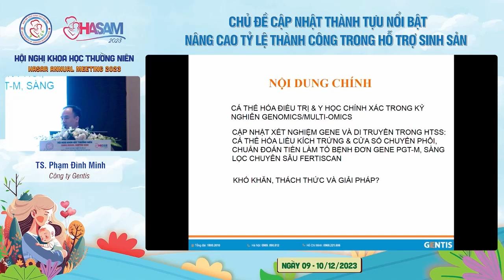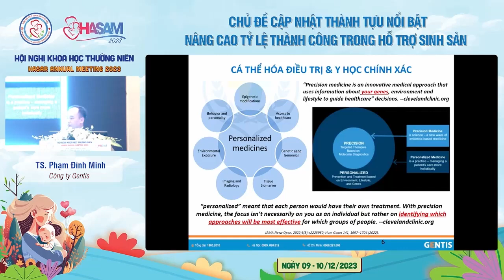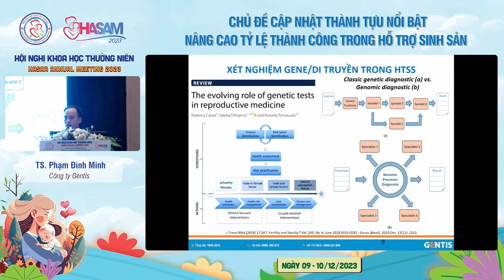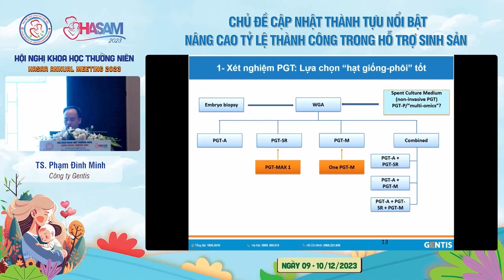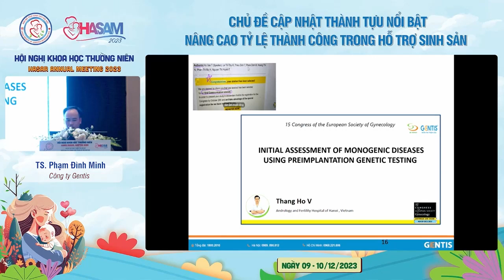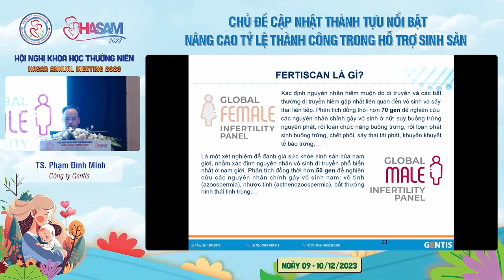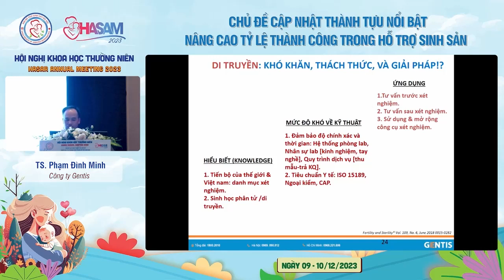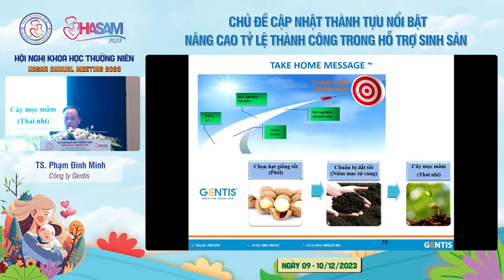Cá thể hóa điều trị vô sinh hiếm muộn dựa trên xét nghiệm Gene và di truyền: thực trạng và xu hướng.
TS. Phạm Đình Minh- Gentis